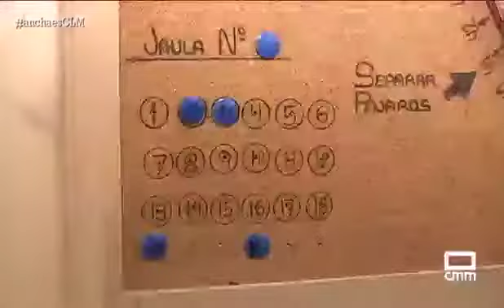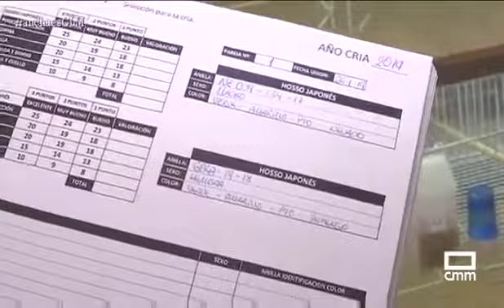Julián Navarro, criador de pájaros de Motilla del Palancar - Reportera Sara Batres Pérez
Hemos estado en Motilla del Palancar donde vive el gran “celestino” de los pájaros. Su nombre es Julián Navarro. Es criador de canarios y en plena época de apareamiento ha juntado a más de 30 parejas de esta especie. Entre ellos hay uno muy especial: ni más ni menos que el tercer campeón del mundo de la raza hosso japonés. Reportaje para Ancha es Castilla-La Mancha (CMM).